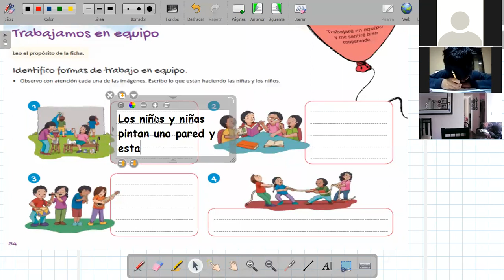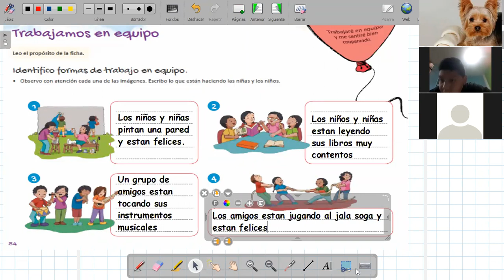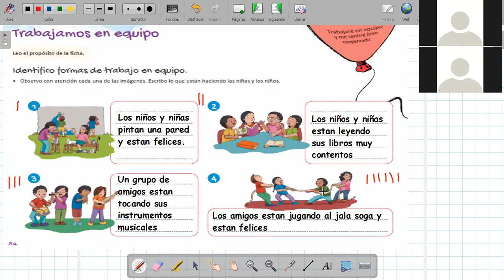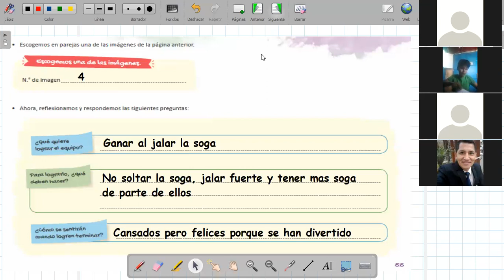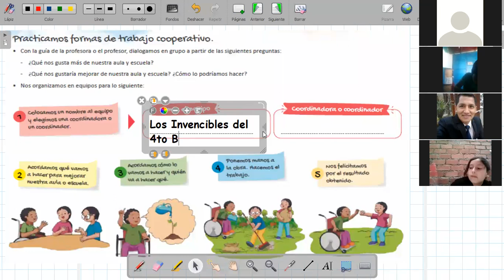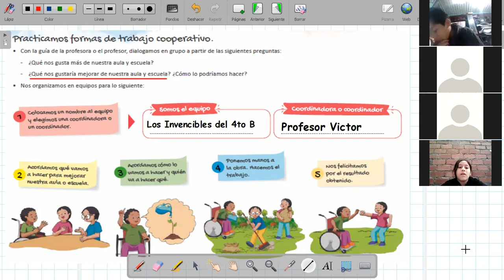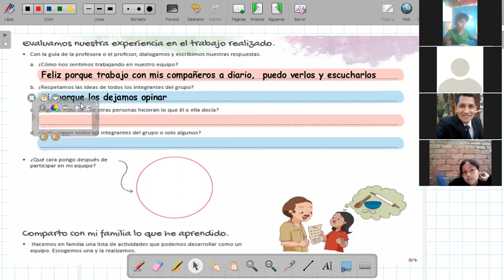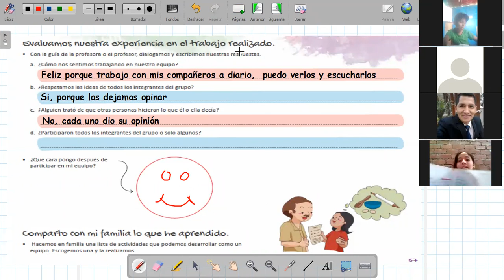TUTORÍA "TRABAJAMOS EN EQUIPO"